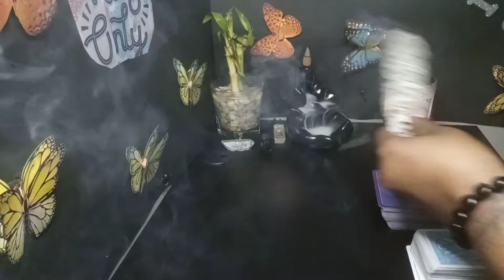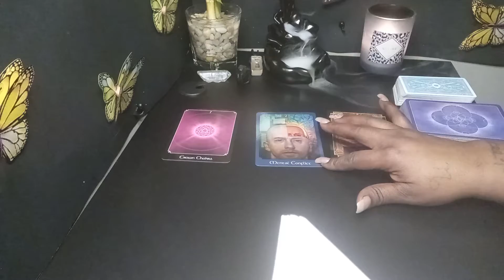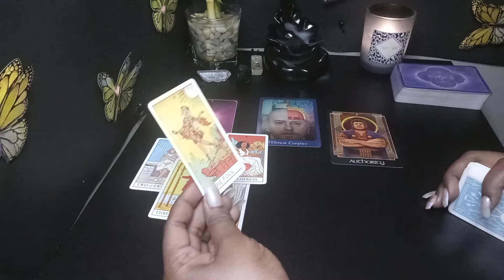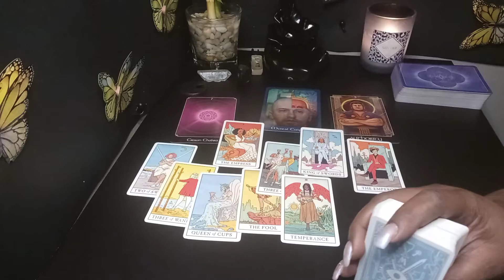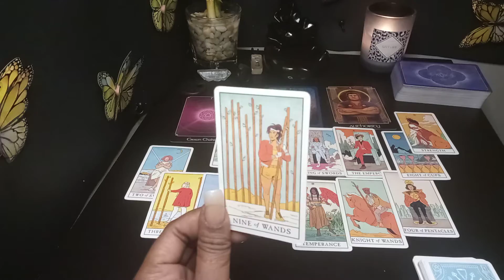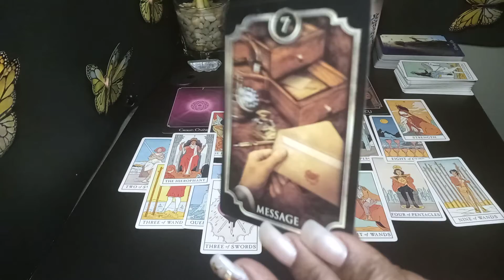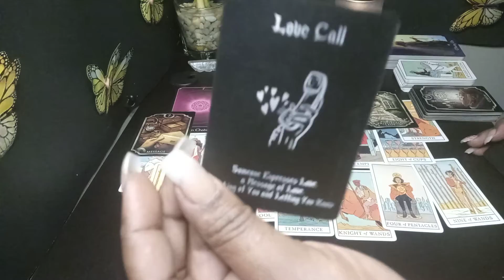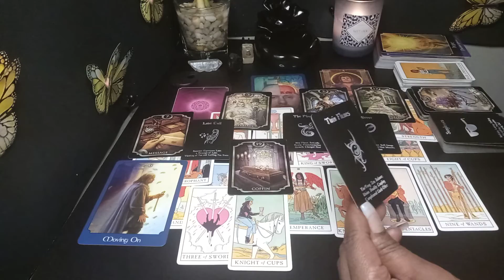💜DM can't live without DF💜 He is about to Express his Feelings.( Love Call📱)